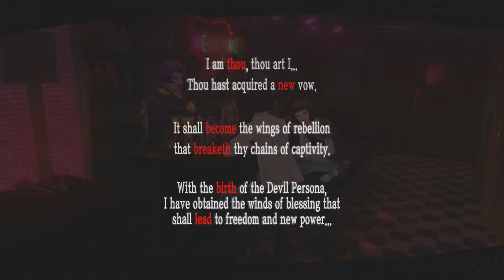Persona 5 (NG+ Run) - #32 - Firework Fun Time